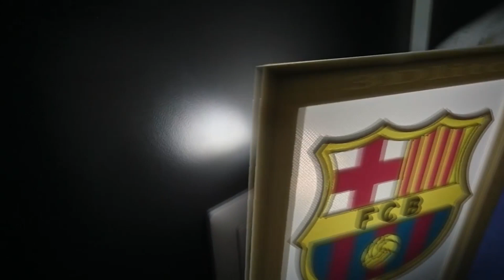Litofania F.C Barcelona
lampara litofania en color del barça